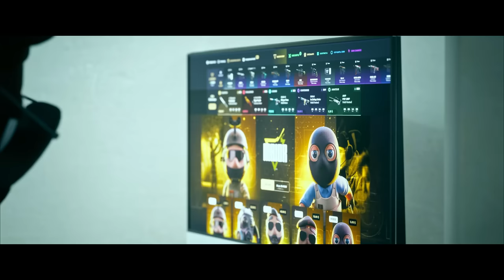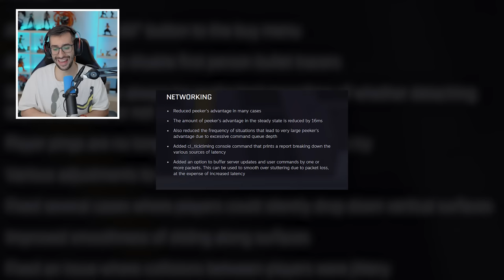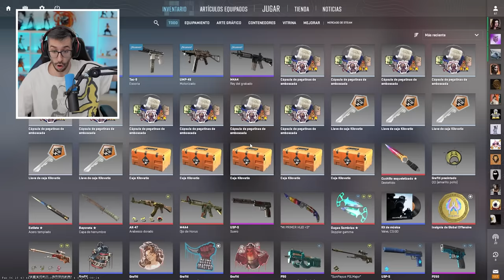NUEVA CAJA, CAMBIOS EN EL JUEGO Y MUCHO MAS | UPDATE CS2